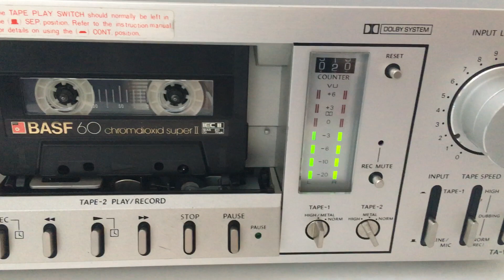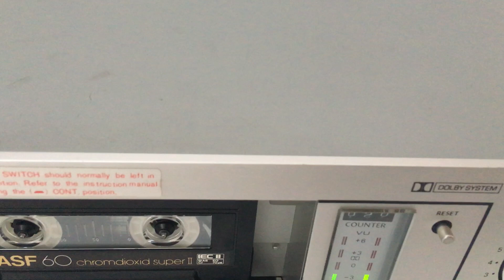ONKYO TA-W80 Tape deck - function + playing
Onkyo TA-W80
Double Cassette Deck (1981-83)

Specifications
Type: single compact cassette deck
Track System: 4-track, 2-channel stereo
Tape Speed: 4.8, 9.5 cm/s
Heads: 1 x playback, 1 x record/playback, 1 x erase
Motor: 2 x DC servo
Tape Type: type I, CrO2, Metal
Noise Reduction: B
Frequency Response: 20Hz to 16kHz  (Metal tape)
Signal to Noise Ratio: 63dB  (dolby B)
Wow and Flutter: 0.06%
Input: 50mV (line), 0.3mV (mic)
Output: 0.35V (line)
Semiconductors: 56 x transistors, 18 x diodes, 4 x IC, 6 x LED
Dimensions: 418 x 122 x 270mm
Weight: 5.5kg

All together 13 (!) belts are used in this double tape deck. And they were all to renew :-) ... very complicated and obstructed construction. Time consuming to reanimate. Additional a jungle of wires, all with wire-wraping connected.

Full "non-electronic" complete mechanic keyboard, loud and hard drive operations. Only 2 motor (each deck one) are used for all functions. No solenoids or seperate motor(s) used for operation of drive mechanics...